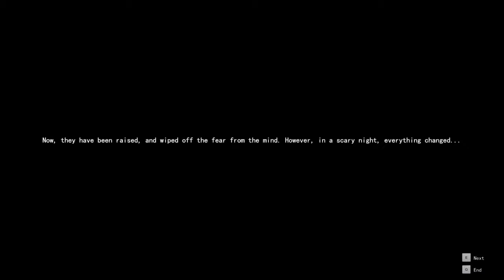嗜血印 Bloody Spell Silent Gameplay No Commentary Part 1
嗜血印 Bloody Spell Silent Gameplay, No Commentary